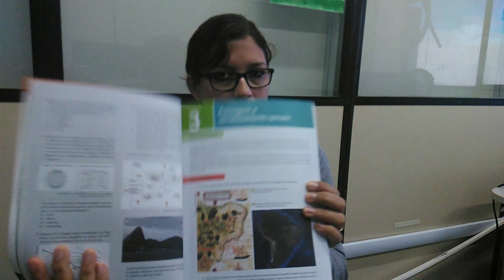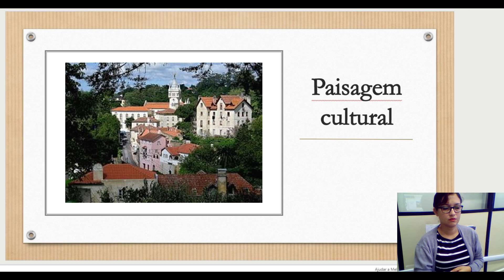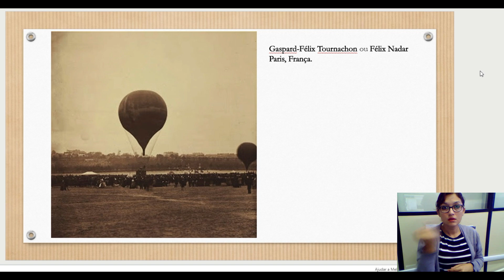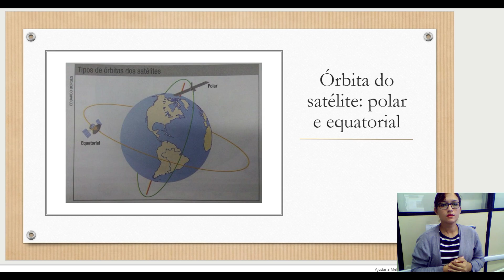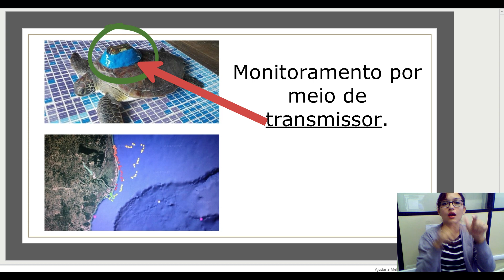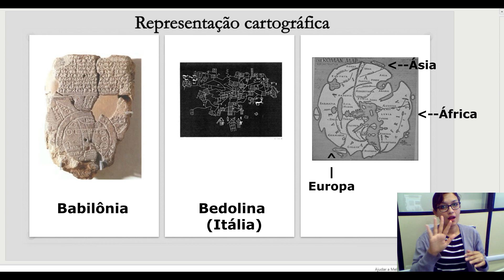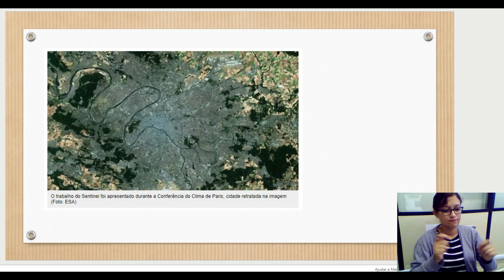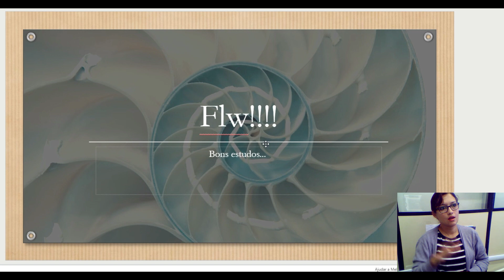Geografia | Paisagem e sensoriamento remoto - em Libras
Resumo da aula sobre Paisagem e Sensoriamento remoto.
- Paisagem natural;
- Paisagem cultural;
- Geossistema.